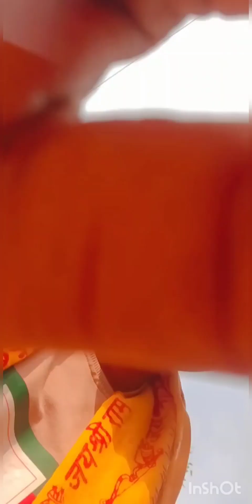ऐसी जगह जहां आज भी मौजूद है श्री कृष्ण के पैर के निशान,श्री गोवर्धन परिक्रमा और बरसना Vlog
इस वीडियो में हमने श्री गिरिराज महाराज(गोवर्धन) की परिक्रमा की, जो की 7 कोस (21km) की है।
परिक्रमा करते हुए बहुत प्राचीन मंदिर मिले,
श्री गोवर्धन पर्वत दो राज्य में फैला हुआ है (U.P-RAJSTHAN) परिक्रमा के बाद हमलोग श्री बरसना धाम चले गए जो की गोवर्धन से 20 km था...
हमारे साथ ऐसे ही बने रहिए, और ज्यादा से ज्यादा वीडियो को शेयर कीजिए।